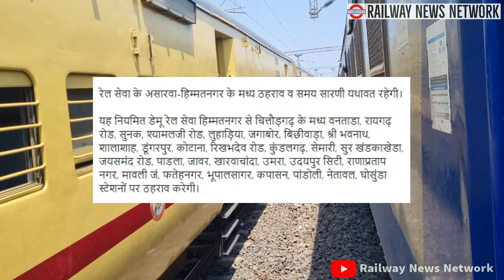अहमदाबाद असारवा से चित्तौड़गढ़ तक नई डेमू पैसेंजर ट्रेन का संचालन | देखिए नया टाइम सभी स्टॉपेज Demu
Indian railway
Breaking news
Exclusive news
Nation news
Madhya pradesh news
State news
Bhopal news
Railway news

Eastern Railway
North Central
North Eastern Railway
North Western
Northeast Frontier Railways
Northern Railway
South Western
Southern Railway
West Central railway
Western Railway